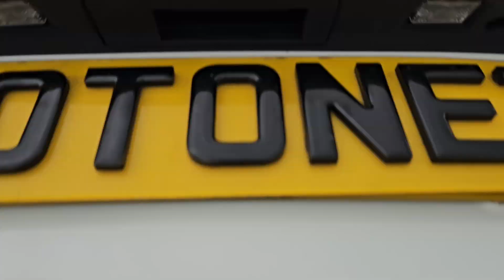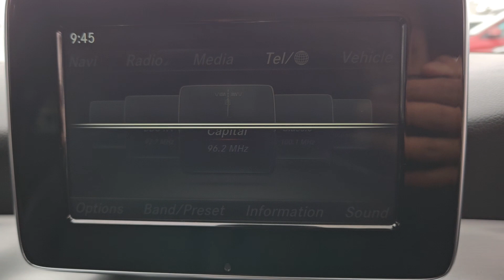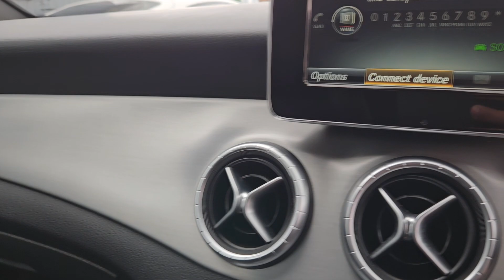LK15MYH - Mercedes Benz CLA